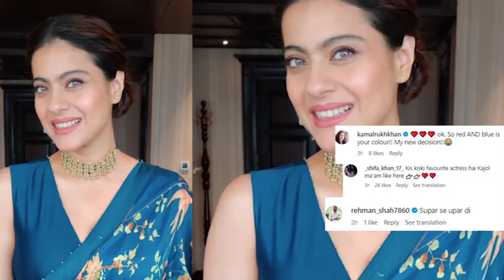Kajol shares Navratri look creates havoc in blue saree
Bollywood actress Kajol is more in the news for her outfits than her acting. At this time, along with the common people, Bollywood celebs are also immersed in the celebrations of Navratri. Recently the actress has shared photos in blue saree on Instagram.